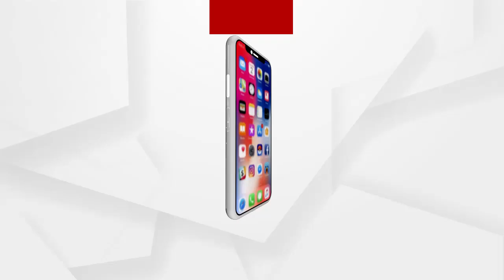ଉତ୍ତରାଖଣ୍ଡର ପର୍ବତ ଭୟଙ୍କର ହିମସ୍ଖଳନ ଘଟଣା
ଉତ୍ତରାଖଣ୍ଡର ପର୍ବତ ଭୟଙ୍କର ହିମସ୍ଖଳନ ଘଟଣା : ଆଇଟିବିପି ଡିଜି ଏସ୍‌ଏସ୍ ଦେଶ୍ୱାଲଙ୍କ ସୂଚନା ଅନୁସାରେ, ଧୌଳିଗଙ୍ଗା ନଦୀରୁ ୯ରୁ ୧୦ ଜଣଙ୍କ ମୃତଦେହ ଠାବ କରାଯାଇଛି । ତେବେ ସାଇଟ୍‌ରେ ୧୦୦ କର୍ମଚାରୀ କାର୍ଯ୍ୟ କରୁଥିବା ଆଶଙ୍କା କରାଯାଉଛି ବୋଲି ଡିଜି ସୂଚନା ଦେଇଛନ୍ତି ...
ଅଧିକ ଖବର ପାଇଁ ଡ଼ାଉନଲୋଡ କରନ୍ତୁ “Argus News” ଆପ୍